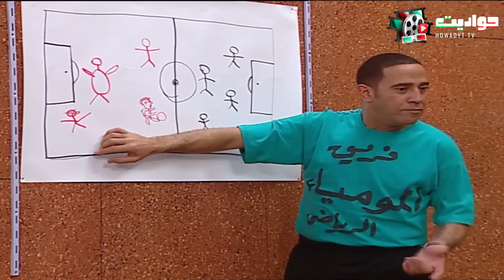رمزي وقف حارس مرمى.. شوف دخل فيه كام جول⚽🤣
إخراج : أسد فولادكار
ﺗﺄﻟﻴﻒ: ولاء الشريف , عمرو سميرعاطف
بطولة : أشرف عبد الباقى , لقاء الخميسى , سامح حسين